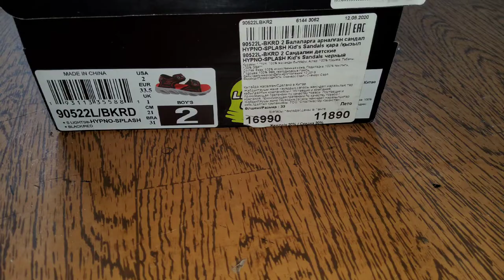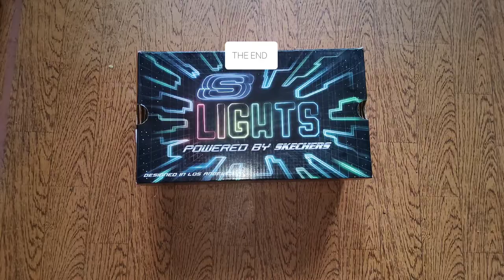Сандалии SKECHERS Hypno-Splash обзор/SKECHERS Hypno-Splash Sandals review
Кроссовки Adidas Lego Sport El K FY 8440 обзор/Adidas Lego Sport El K FY 8440 Sneakers Review

Весьма удобные новые сандалии, что я купила себе в замен старых. Они реально удобны для лета и легкие, крепятся на ноге с помощью липучек. Все их материалы это синтетика, но безбзапкха уж точно. Да они светятся с поаощью встроенных ламп светодиодных.

Very comfortable new sandals that I bought myself to replace the old ones. They are really comfortable for summer and lightweight, fastened to the leg with Velcro. All of their materials are synthetics, but for sure. Yes, they glow with the help of built-in LED lamps.